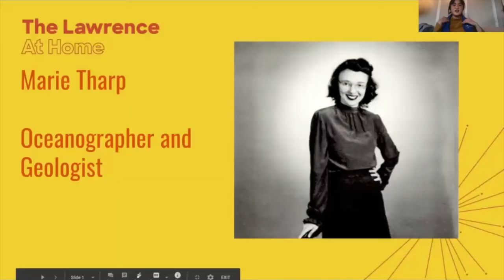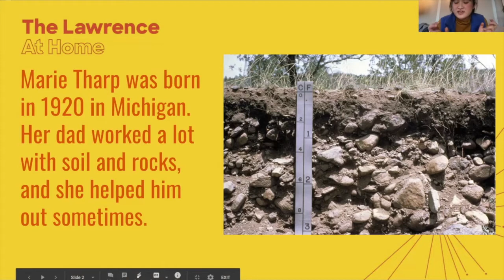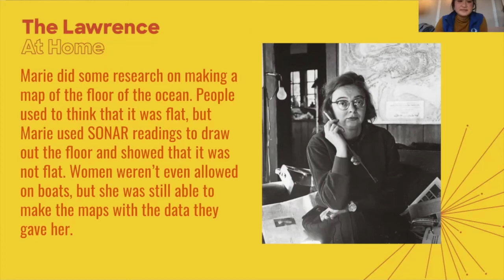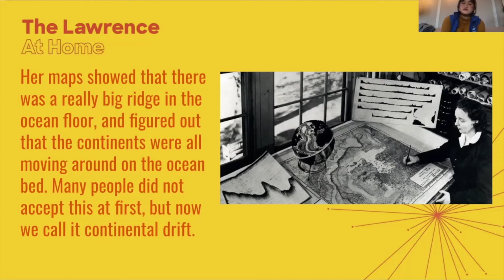The Story of: Marie Tharp | Stories in STEAM | Storytime!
Join us for Storytime! as we learn about the life of Marie Tharp, a women who made amazing scientific discoveries even during a time when women were not accepted as scientists.

If you’d like to support our mission to inspire and foster learning of science and mathematics for all, especially those with limited access to science during the COVID-19 pandemic please consider making a donation and becoming a member!

You can also buy science kits, toys, books and more at our online Discovery Corner Store!